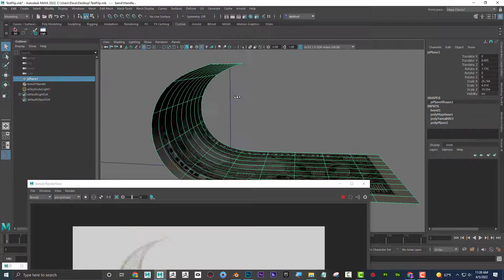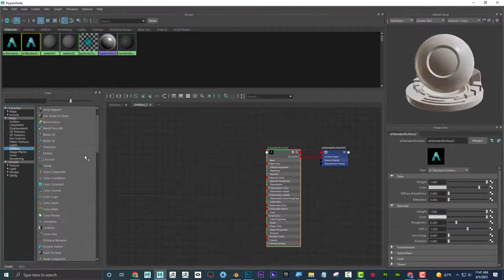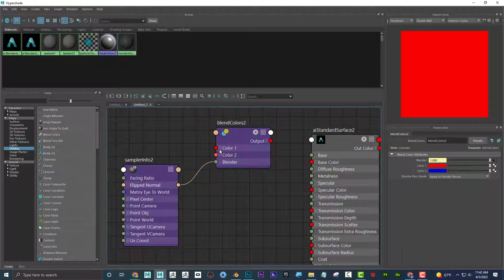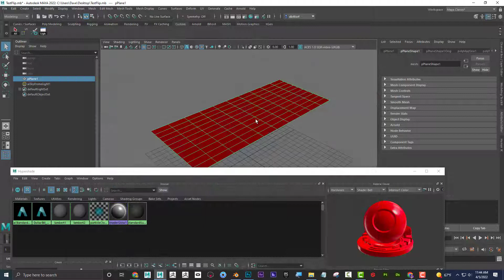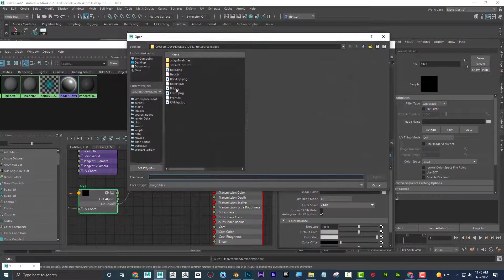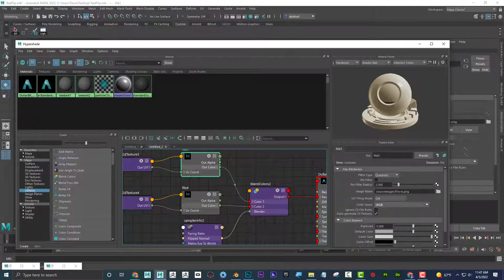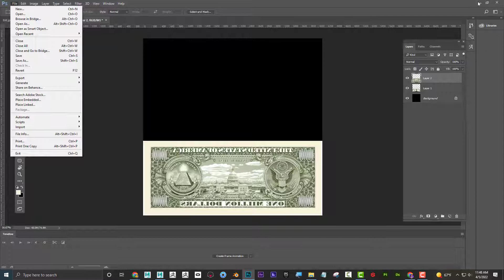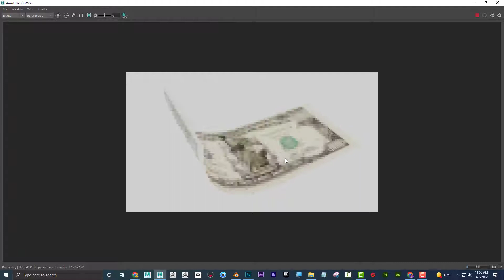Texture to Back Side (Reverse Normal) of Polygon in Maya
In this Maya tutorial, you will learn how to add a texture to the backside of your single-sided polygon using Maya Utility Nodes. This technique is a great alternative to the aiTwoSided node and works with different renderers. Join me in this video to improve your Maya workflow!

I want to be your Digital Art Mentor. I've been teaching 3D at the college level for over 15 years. I also tutor students in Maya, ZBrush, Substance Painter, Procreate and Blender one-on-one.

TIMECODES:
0:00                Intro
1:30                UV Layout
2:03                Construct Shader in Hypershade
5:05                Adding Bend Deformer
5:54                Creating Materials
9:14                Flipping Image
10:26              Limitations